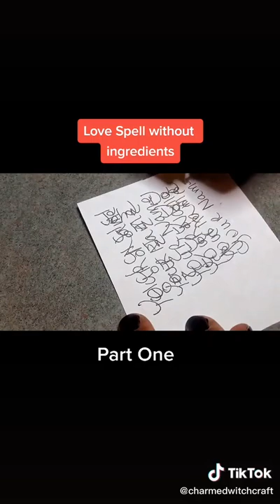never ame your kid charmedwitchcraft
Credit - in the tittle :)

Popular TikTok